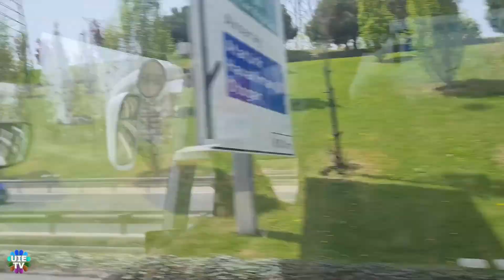Istanbul Airport to Central Istanbul River Side Bus Ride, Gorgeous Views Full HD